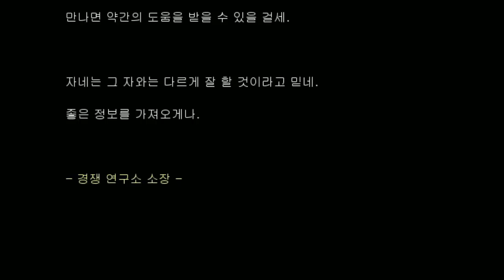악어 [ 정전된 연구소의 공포 블랙아웃! 시청자 제작 쯔꾸르 게임 1부 ] Black Out : Fan-made Game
[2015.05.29] 팬카페에서 팬분이 직접 만들어주신 쯔꾸르 게임!
블랙아웃 스토리를 기반으로 제작하여 또 다른 공포를 선사합니다.
앞으로 더 많은 팬 제작 게임을 플레이해 볼 예정이니 악어팬카페에 많이많이 올려주세요~